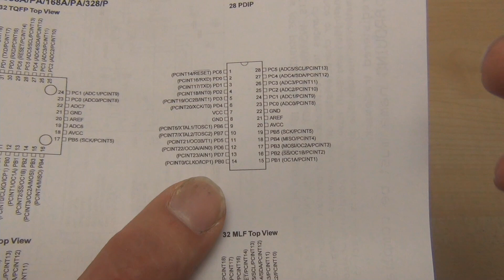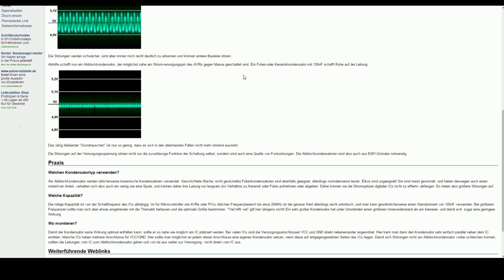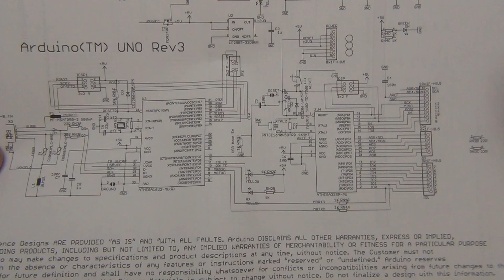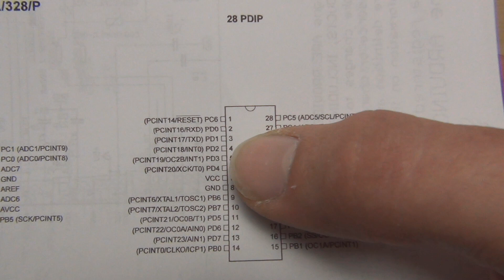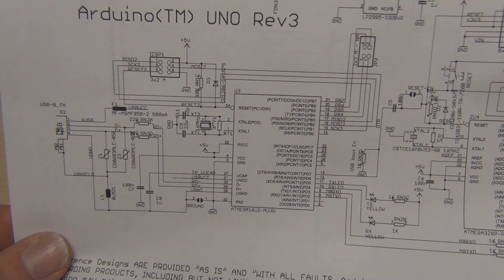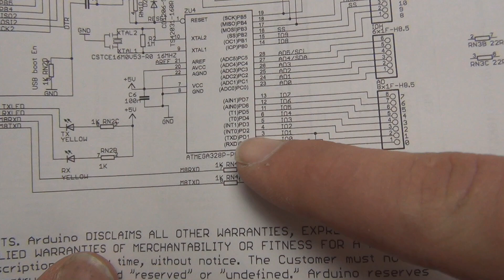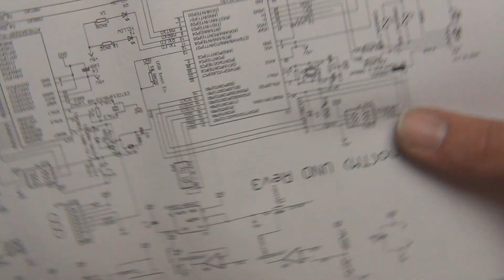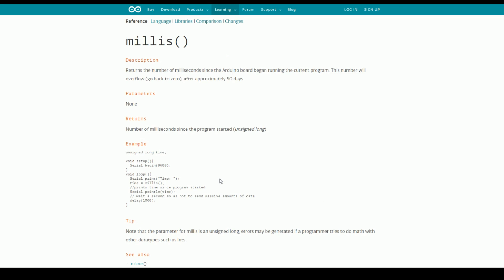#01 Was ist ein Arduino - Hardware [German/Deutsch]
In diesem Video und dem nächsten möchte ich euch zeigen was ein Arduino eigentlich ist. Also was Arduino an den Boards gemacht hat, um solche Mikrochips leichter zugänglich zu machen.